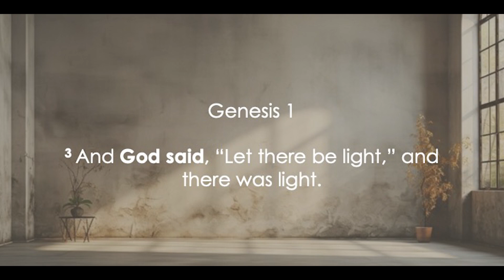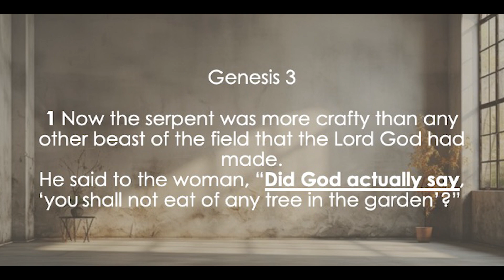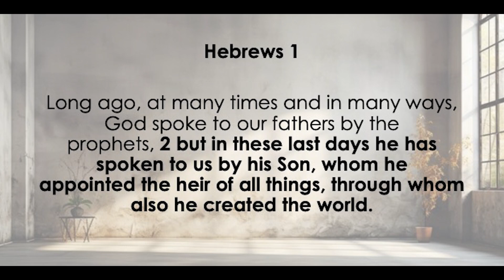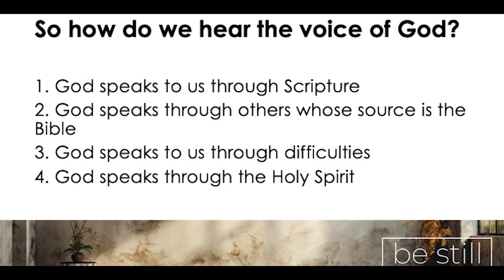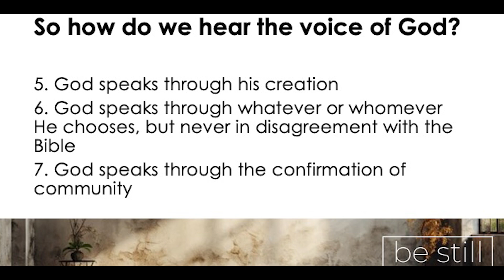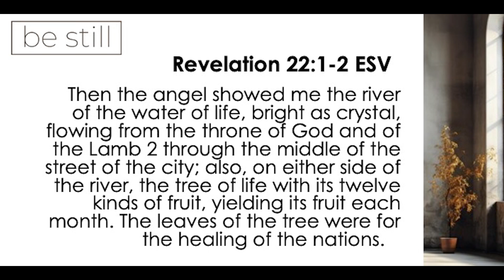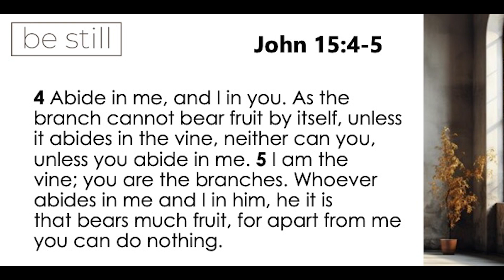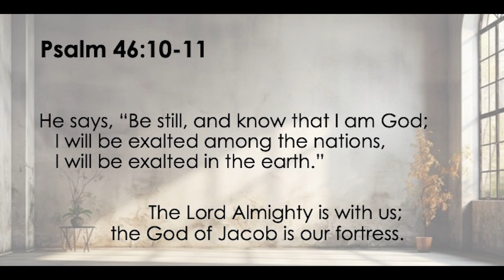Be Still Series - The Whispers Of God - Retief Burger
For more information on who we are as a church family, visit our
If you would like to get in touch with one of our leaders, please